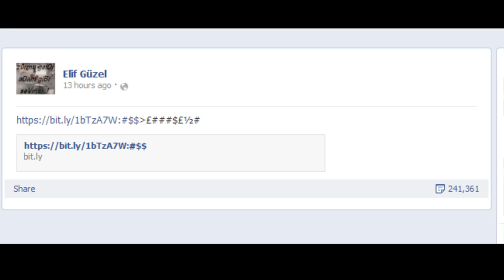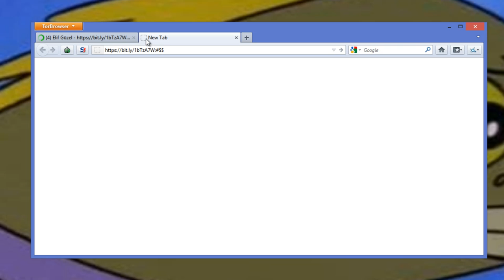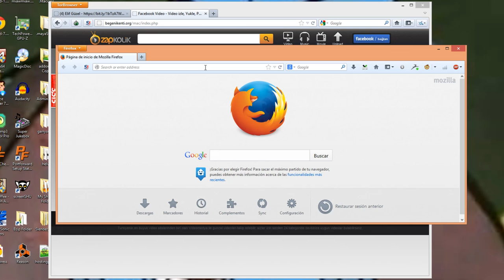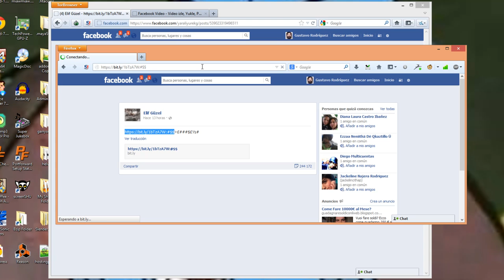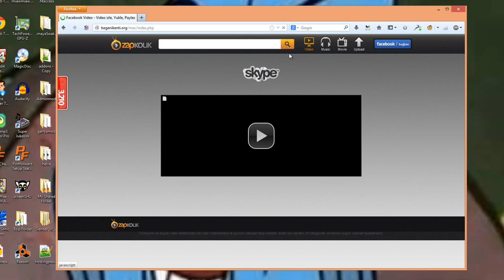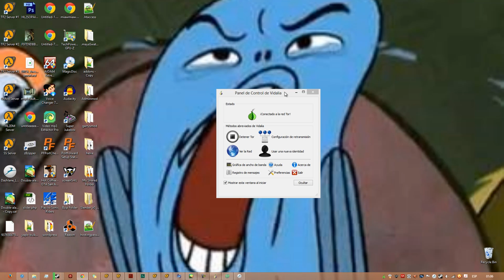El Nuevo Virus de Facebook y COMO EVITARLO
Elif Güzel y su virus auto-comparte enlaces esta rápidamente infectando navegadores alrededor del mundo, descubre sus efectos y como evitarlo en este vídeo.

Música por Chickin Dómine